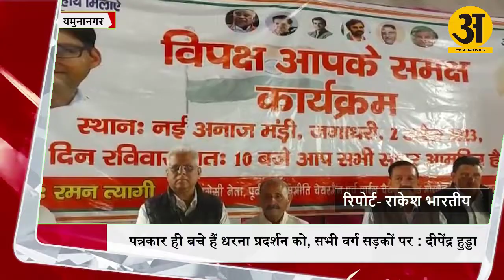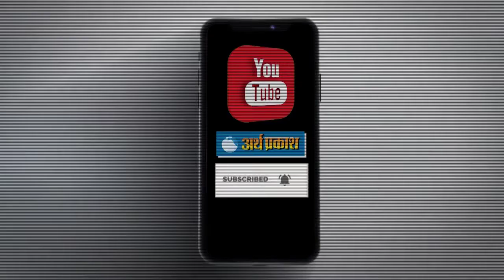2 अप्रैल को " विपक्ष आपके समक्ष " कार्यक्रम होने वाला है